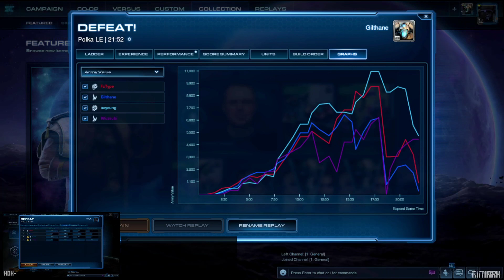StarCraft II - Random Is A Lie